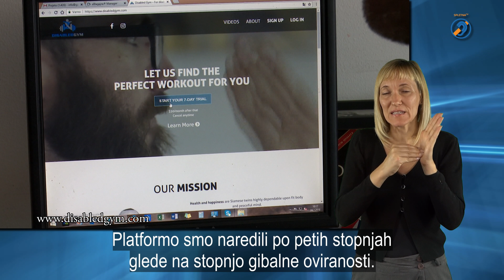Športaj z mano: Prva fitnes vadba za invalide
Primož Kirn je v Ljubljani odprl prvi fitnes za invalide, ki se imenuje DisabledGym. Kot športni strokovnjak in trener že od leta 2000 izvaja treninge za invalide, ljudi po kapeh, gibalno ovirane ter bolnike z multiplo sklerozo in cerebralno paralizo.
Pred kratkim je napravil platformo DisabledGym, zato da invalidom zaradi nedostopnosti športnih objektov in vadbe ni treba od doma in lahko samostojno vadijo doma.